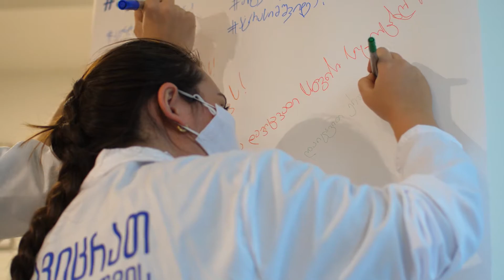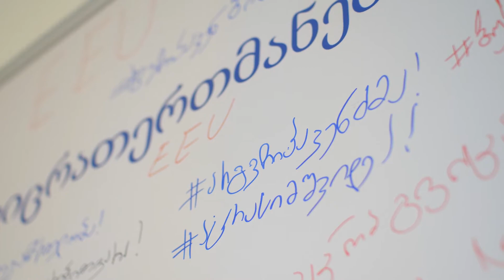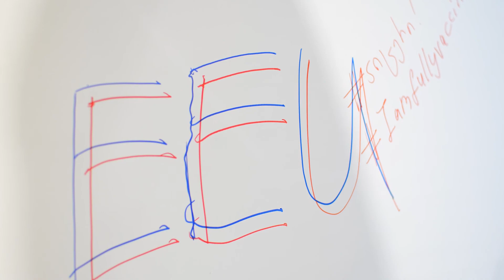ავიცრათერთმანეთისთვის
აღმოსავლეთ ევროპის უნივერსიტეტი ჩაერთო კამპანიაში "ავიცრათ ერთმანეთისთვის".

ვაქცინაცია არის ერთადერთი საშუალება პანდემიასთან ბრძოლაში. EEU მოგიწოდებთ ჩავერთოთ ვაქცინაციის პროცესში იმისთვის, რომ
დავუბრუნდეთ ცხოვრების ჩვეულ რიტმს და გავუფრთხილდეთ ერთმანეთის სიცოცხლეს.